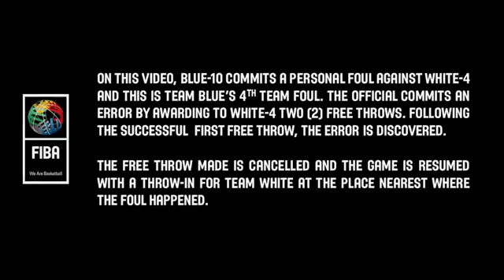FA1734 Correctable Errors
Credits - FIBA Americas Refereeing